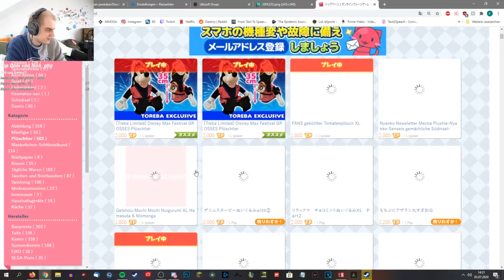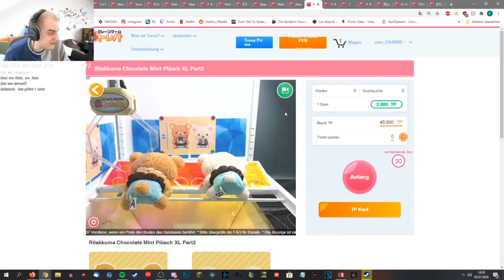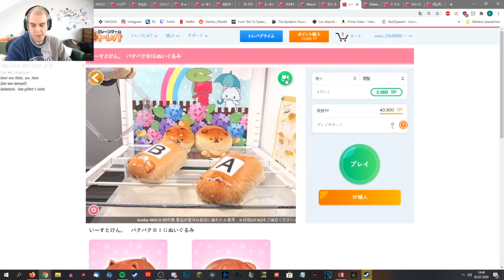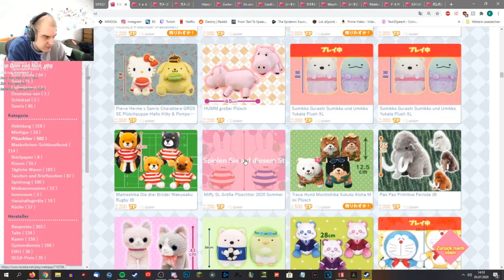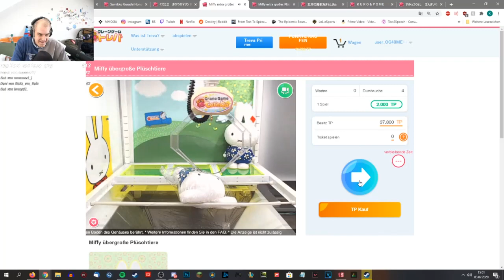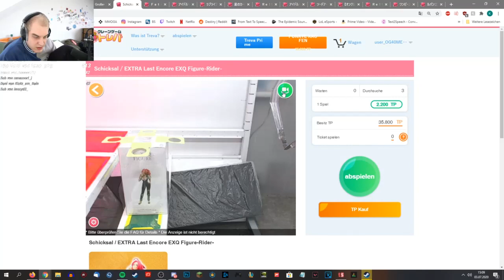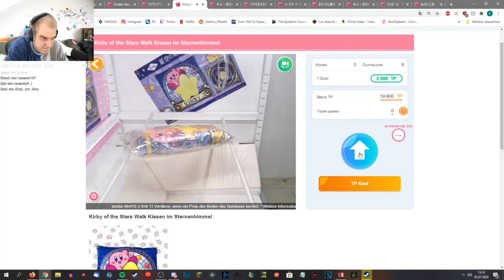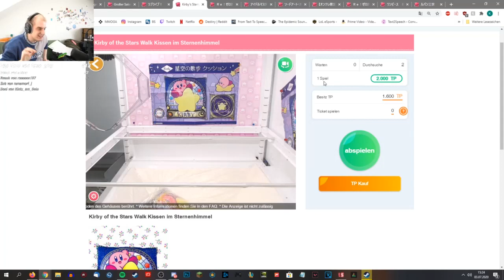NebelNiek spielt Online Greifarm Automat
NebelNiek in einer entspannten Session Online Kirmes.